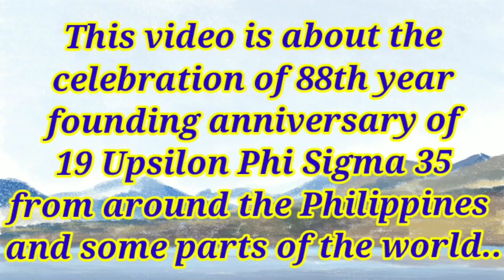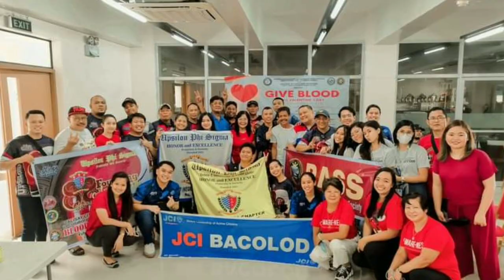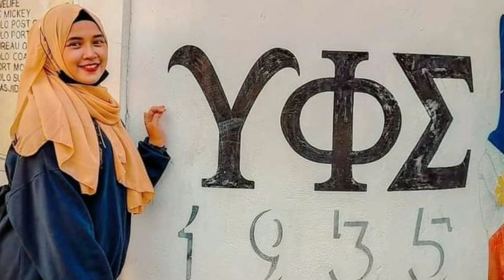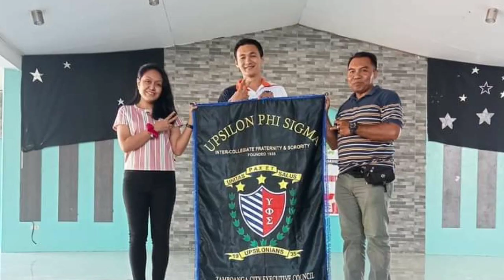Happy 88th year anniversary Upsilon Phi Sigma..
Upsilon Phi Sigma 88th founding anniversary.
celebration from around the Philippines and some parts of the world.